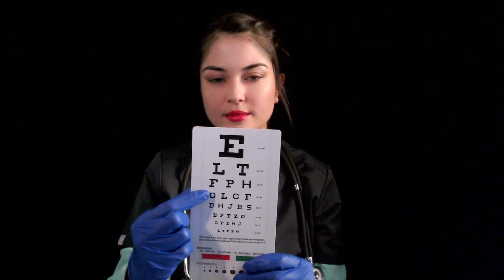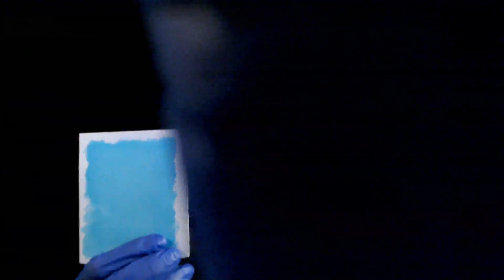ASMR [Orbital Medical Exam] | Gentle Voice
Lay back, relax and enjoy this ASMR experience.

ASMR: (A)utonomic (S)ensory (M)eridian (R)esponse is a tingling sensation that [SOME]
people experience when exposed to particular types of auditory or visual stimuli such as
*whispering, *tapping, *scratching, *movement & *more.